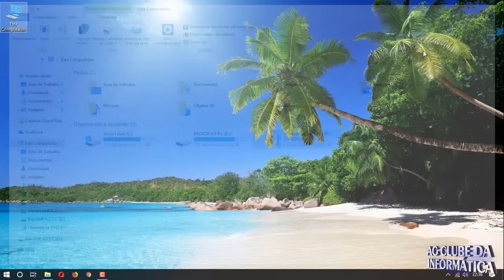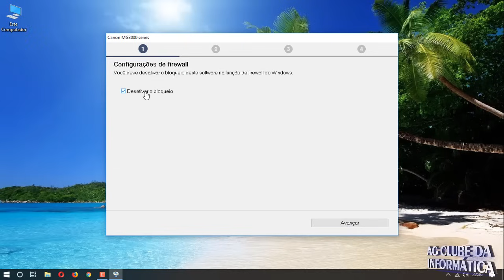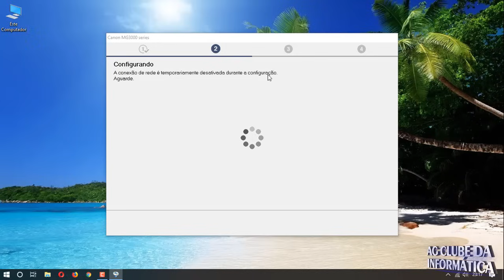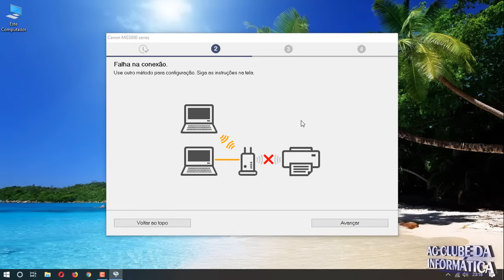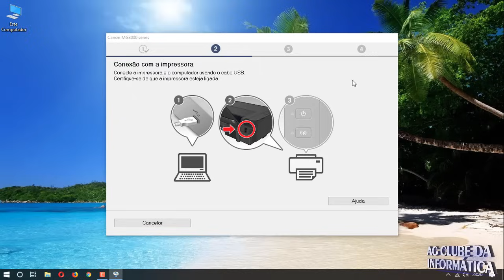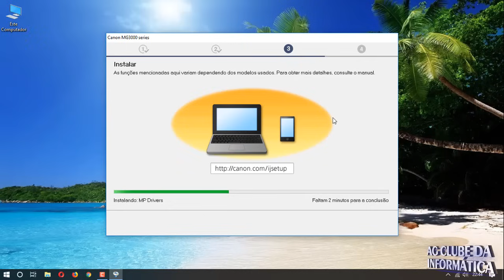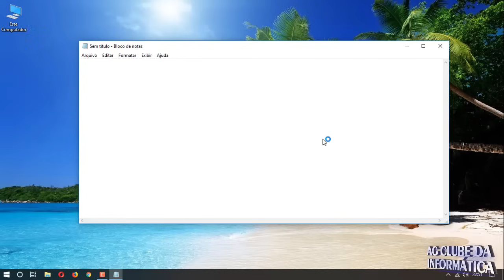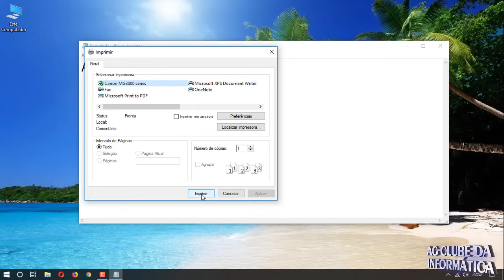Como Instalar Impressora WI-FI Canon MG3010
Neste vídeo você aprenderá Como Instalar Impressora Canon, Para funcionar via WI-FI, para que você possa imprimir seus arquivos sem cabo USB, ou seja, utilizar a impressora sem fio. Solução!